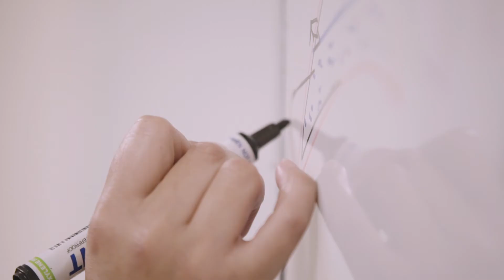VU’s practical learning – Health Sciences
Victoria University provides nursing students with exciting opportunities through our partnership with Western Health. Through this and other collaborations, students gain critical workplace and industry exposure and the opportunity to implement their classroom teachings.